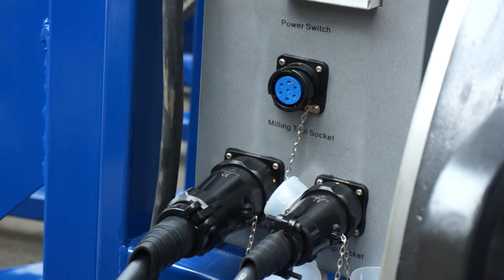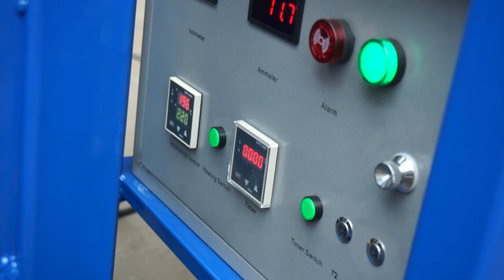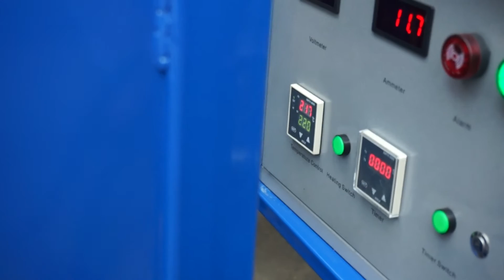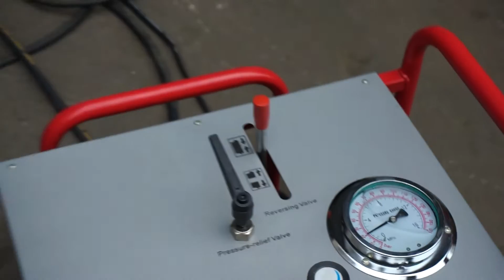315-630mm termofusion welding machine with hoist operate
315-630mm hdpe butt fusion welding machine/ polyethylene pipe butt welding machine/полиэтиленовых труб стыковой сварки
Máy hàn mông ống polyethylene
أنابيب البولي ايثيلين آلة لحام بعقب
tuyau de polyéthylène Machine de soudage en bout
pipa polyethylene mesin butt welding